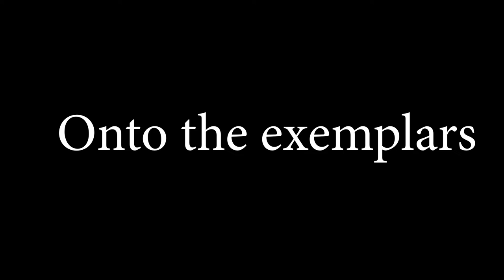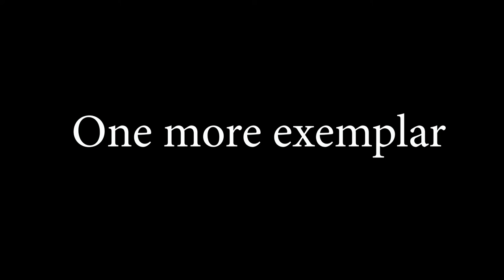Delay Conditioning Example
Several vieweres requested that we do an example of the classical conditioning procedure called delay conditioning. We provided as requested and included two exempars. Enjoy!

Special thanks to Avery Sain for handling the socially mediated pepper distribution.